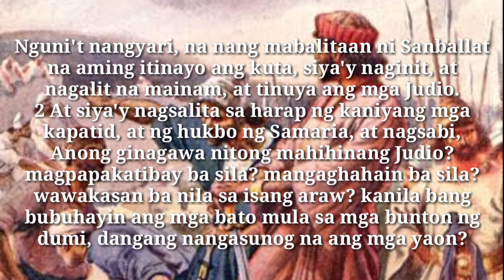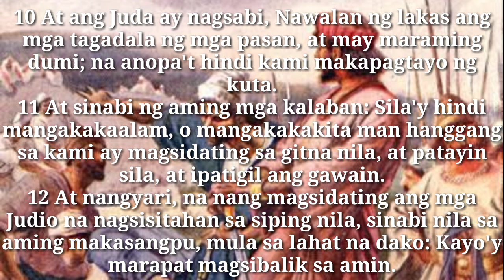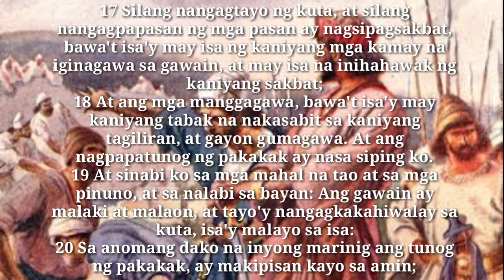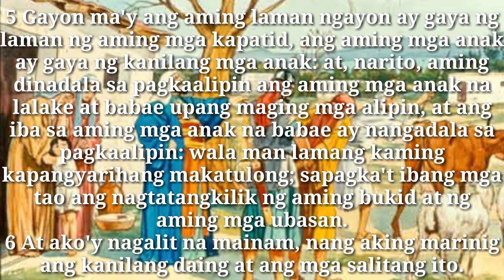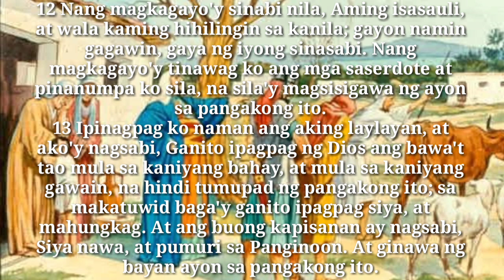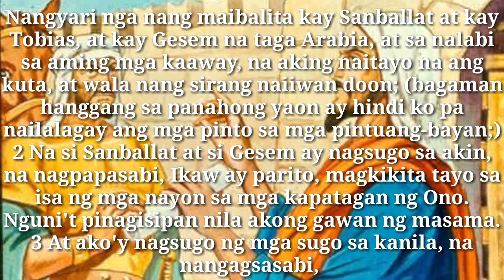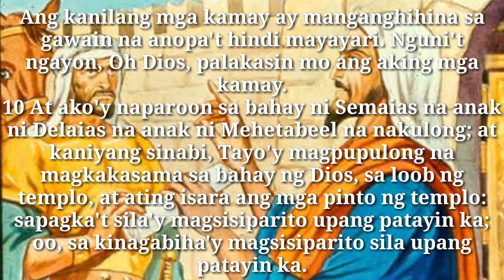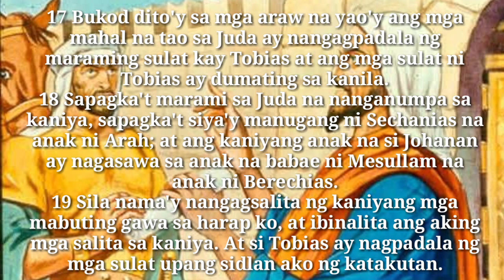Aklat ni Nehemias, Kabanata 4-6 | Mother & Son's Vlog